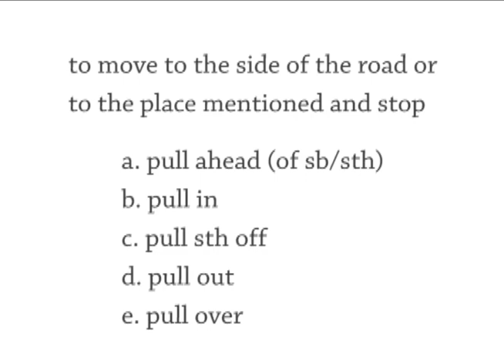#1156 Goodbye Pork Pie, Grammy Awards - Single Ladies, Goon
Today we're studying a scene from the movie Goodbye Pork Pie.

See the movie for free next month if you live in Auckland.

I hope it doesn't rain that day!

Show 1156 Tuesday 2 February
The Daily English Show